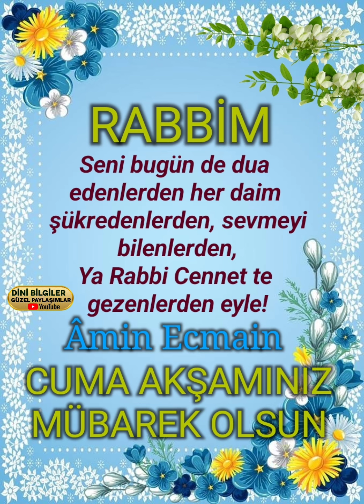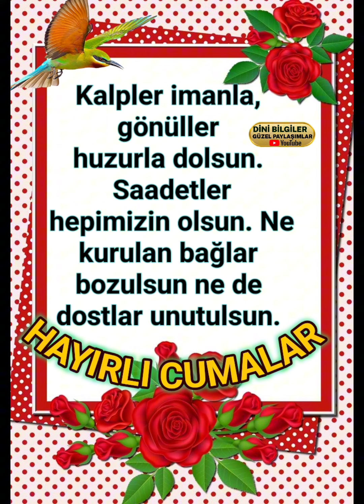Bu Mübarek Cuma Akşamı Hürmetine Rabbim Dualarımızı kabul eylesin inşallah